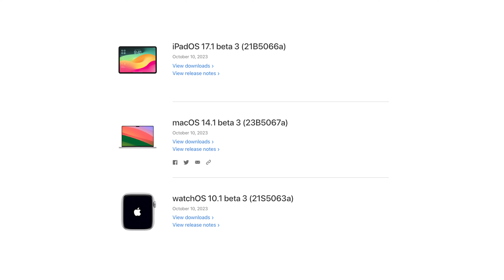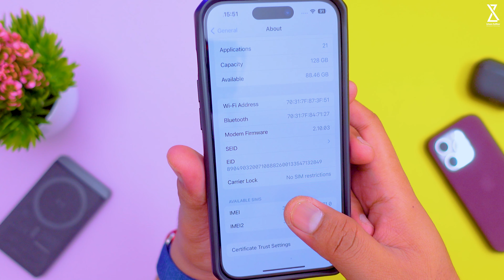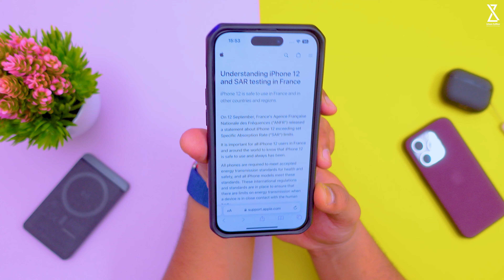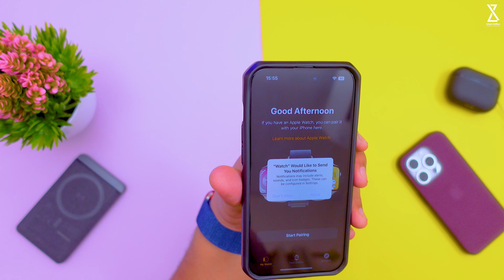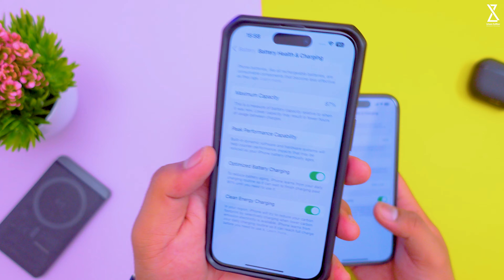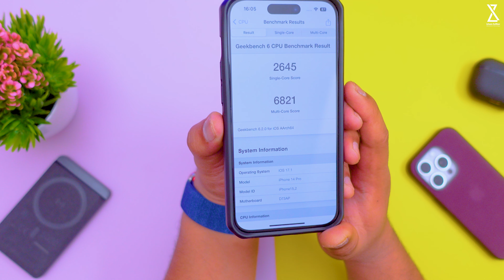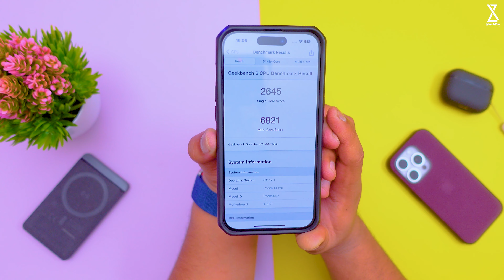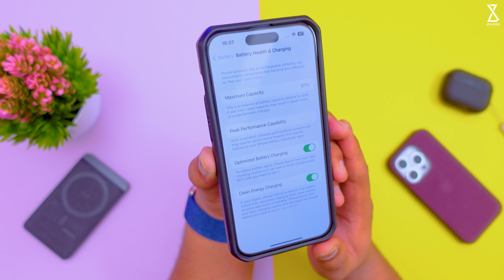iOS 17.1 Beta 3 di Rilis! Apa Saja yang Baru ? Menuju iOS 17.1 Resmi !!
Di video kali ini gue akan bahas iOS 17.1 Beta 3 di Rilis! Apa Saja yang Baru ? Menuju IOS 17.1 Resmi !!
Peralatan Konten yang Digunakan :

4. Tripod Fotopro X-GO HR Chameleon
5. Lighting Godox SL60W atau ini